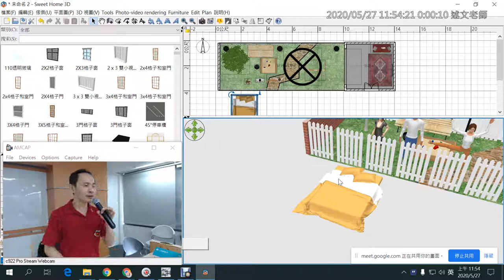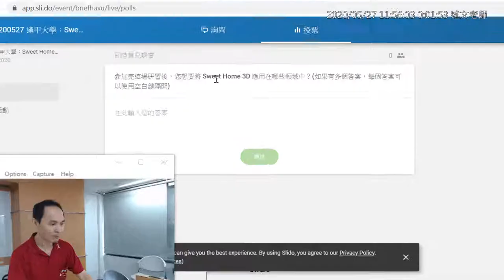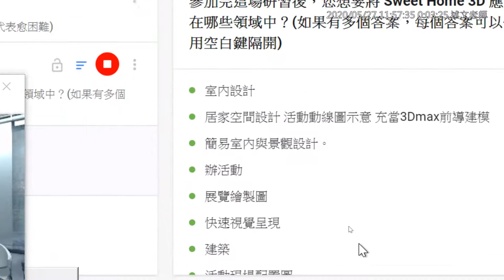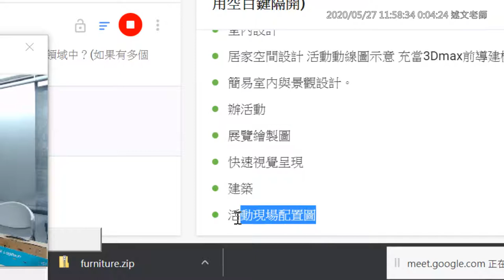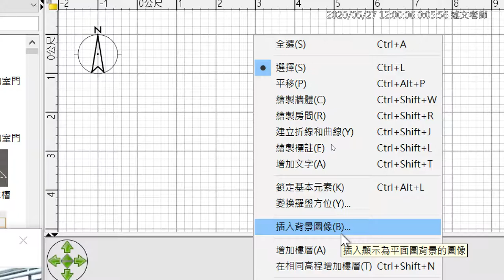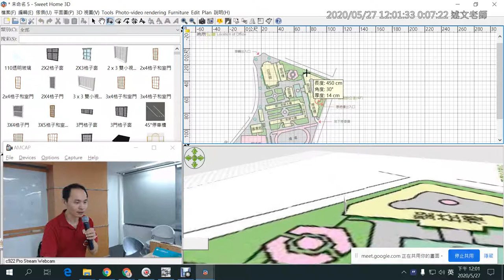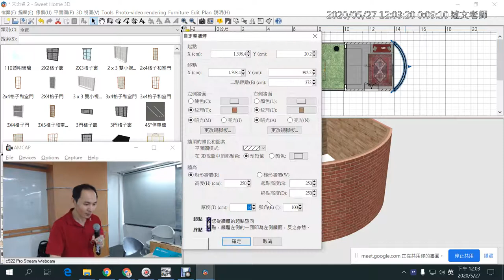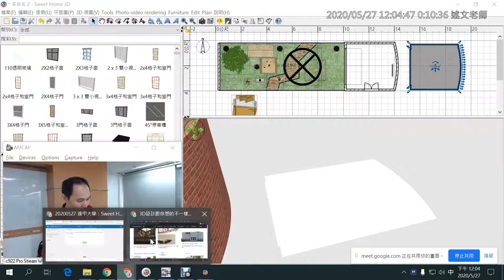12：專案儲存、課後問卷、插入背景圖、牆體彎曲的使用